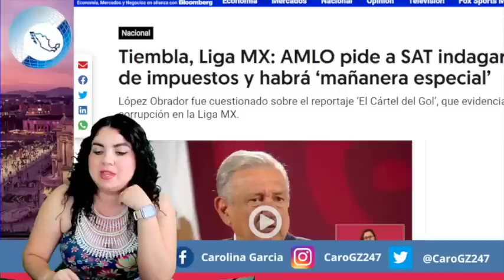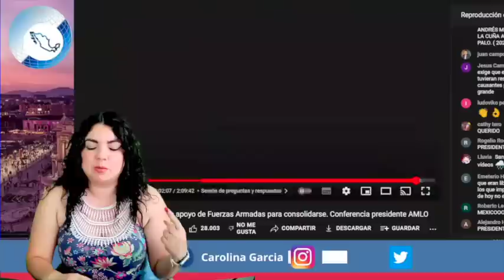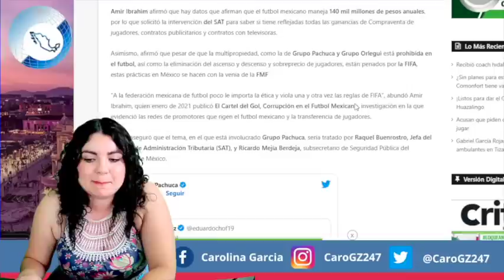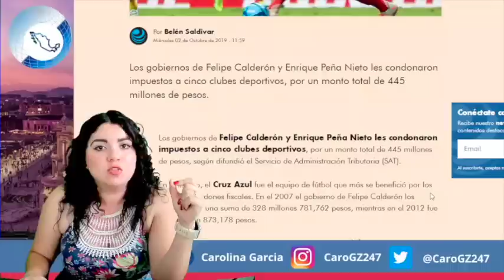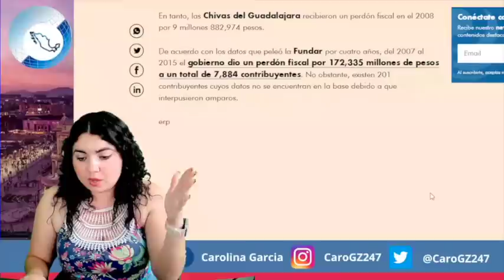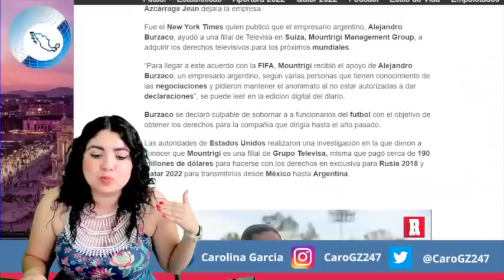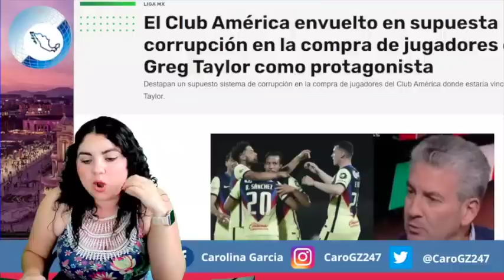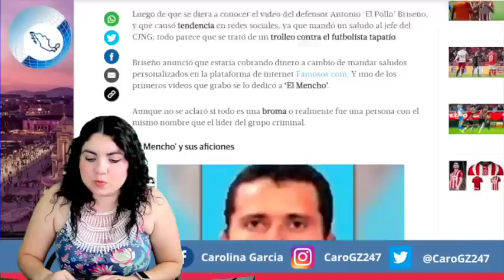¡Peligra Liga MX! Cae Azcárraga; En Palacio Entregan Prueba Madre ¡CДrtel del GOL!